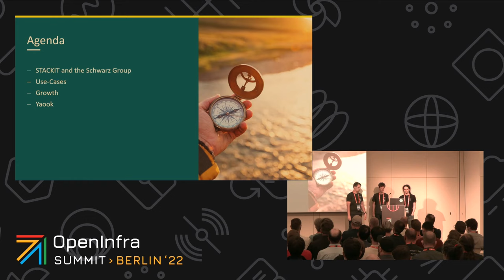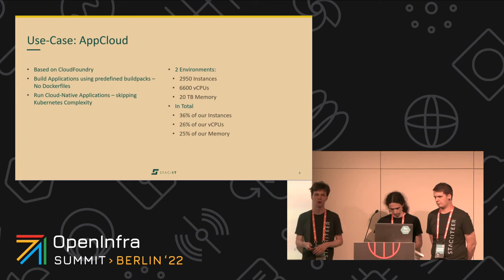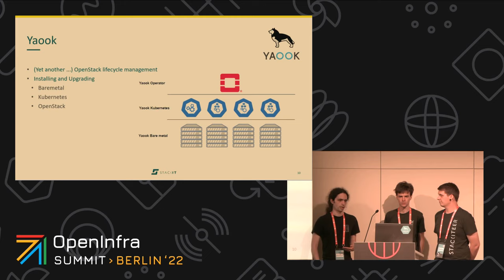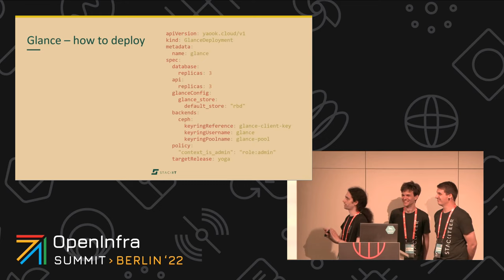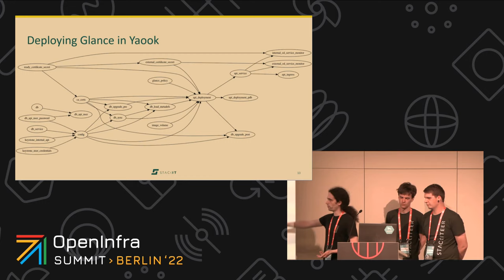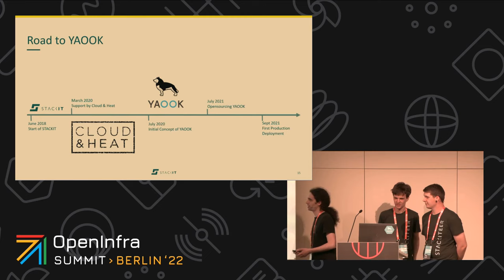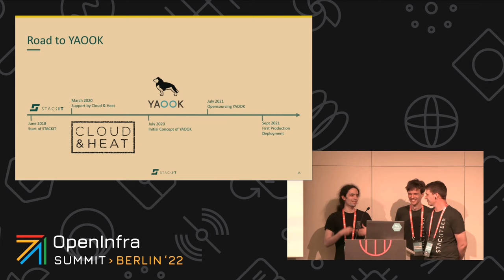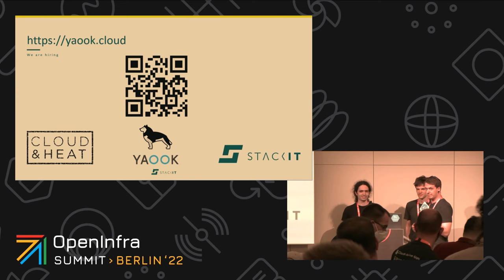Fearless automation Deploying OpenStack on top of Kubernetes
STACKIT is part of the IT organization within the Schwarz Group, the largest European retail company. This includes Lidl and Kaufland, Schwarz Produktion in food production and PreZero in environmental services.

In cooperation with Cloud and Heat the Schwarz Group created the Lifecycle Management Tool for OpenStack "Yaook" (Yet another openstack on kubernetes). Since 2021 it is available as opensource. The Yaook project aims to be the next step in automating deployment and operation of OpenStack clouds. In its core, it relies on Kubernetes operators, small pieces of code which compare observed and intended state in order to determine actions to converge the system. This idea can, however, be taken to a next level: What if there was a control loop which managed an entire OpenStack deployment? Yaook provides just that. Beyond the initial installation, it supports "Day 2 operation" tasks, such as upgrades and node maintenance / reinstallation. At the same time, Yaook knows its limits and will wait for human operator input in cases of potential loss of data or availability. That way, Yaook makes for a resilient and reliable life-cycle management of OpenStack clouds.

Speakers:
Marvin Titus
Jonas Schäfer
Felix Huettner